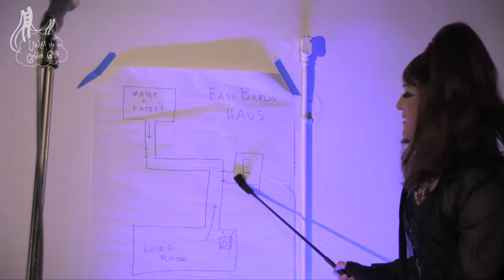Narcissistic Cabaret: Show 1 Erika Von Volkyrie's story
Erika tells us about her life in Germany and how she left the kinky German world and came to San Francisco.

from Under the Golden Gate Web Channel